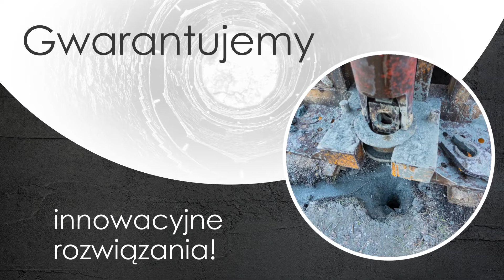Studnie głębinowe Szczekociny PPHU Nowakowski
Siedziba firmy PPHU Nowakowski, którą prowadzi Grzegorz Nowakowski, zlokalizowana jest w Szczekocinach, w województwie śląskim. Świadczy profesjonalne usługi wiertnicze. Oferuje odwierty pod studnie głębinowe, a także kolektory gruntowe pomp ciepła. Działa od 2008 roku.

W ofercie można też znaleźć studnie tzw. abisyńskie, studnie odwodnieniowe, studnie chłonne oraz studnie depresyjne. Stanowią one tanie i stałe zabezpieczenie w zasoby wodne.
Sprawdzą się między innymi w się w użytkowaniu domowym, gospodarstwach rolnych, ogrodnictwie, sadach lub przemyśle rolno-spożywczym.

Firma Nowakowski zapewnia kompleksową realizację inwestycji, począwszy od sporządzenia projektu geologicznego, uzyskania potrzebnych zezwoleń i dokumentacji technicznej, odwiertów lub wykonania wykopu, zabudowy i instalacji, aż po rozruch oraz serwis powykonawczy.

Gwarantuje innowacyjne rozwiązania dostosowane do Państwa potrzeb i możliwości finansowych. Zachęca do współpracy.